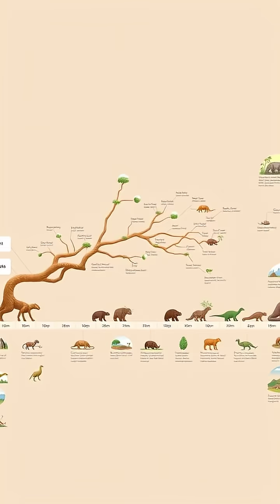Unveiling the Secrets of Tardigrades: Nature's Resilient Water Bears 🐻💧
Dive into the extraordinary world of tardigrades, also known as water bears! 🌊 These microscopic champions can survive extreme conditions, from freezing temperatures to the vacuum of space. Discover their cryptobiotic prowess, unique DNA repair abilities, and their incredible adaptability over 500 million years of evolution. Join us as we explore why scientists are studying these tiny wonders for groundbreaking advancements in medicine and technology!

💡 Tune in for insights on:
🔹 Cryptobiosis and survival strategies
🔹 Resilience against temperature extremes
🔹 Potential medical and agricultural applications